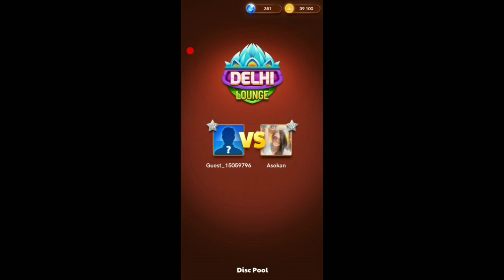Carrom Disc Pool Game | Me vs Asokan | Must Watch Carrom Game